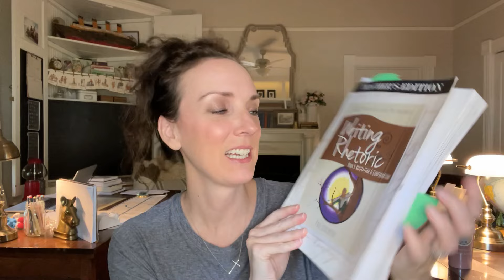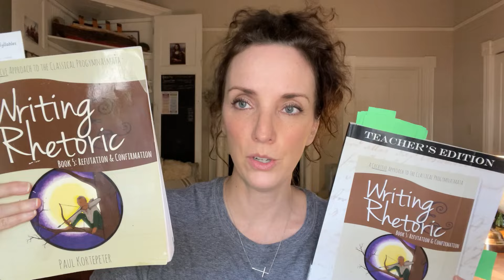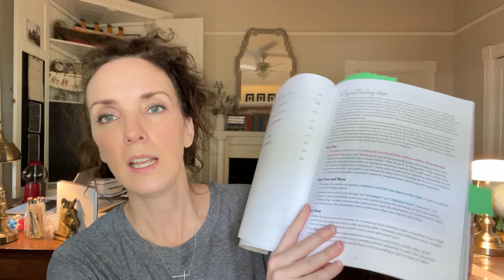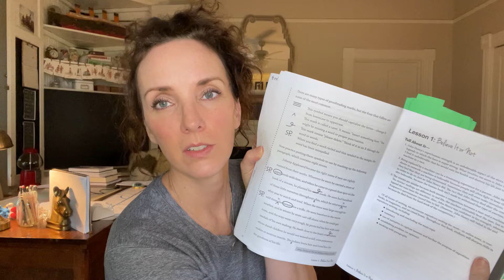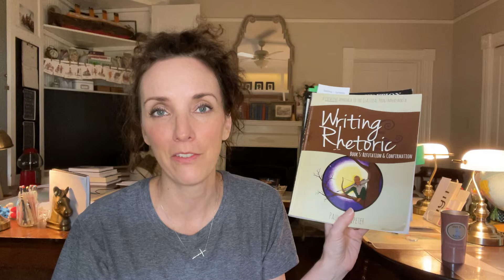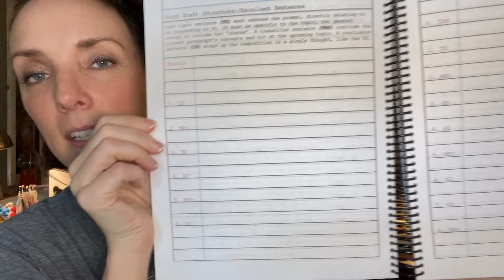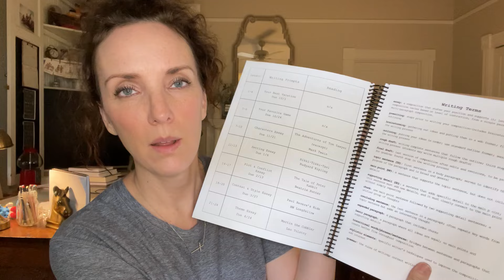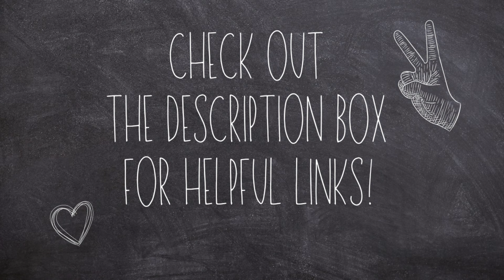Writing & Rhetoric, Teaching the Classics, The Write Journey, & Writing Revolution